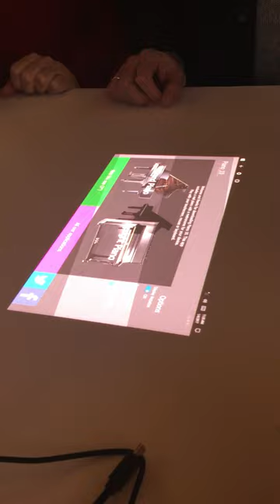MicroVision Interactive Projector Demo at Mobile World Congress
MWC17 | Our co-marketing partner STMicroelectronics is demoing our interactive projector demo at their booth this week! (Hall 7 Stand 7161).